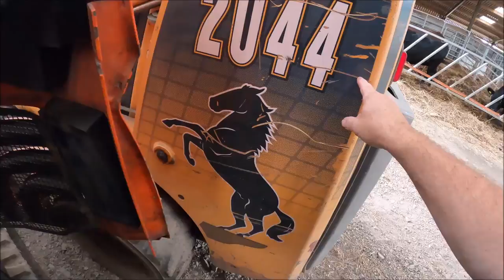25/07/22. I wont be going far today!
For those of you who know IBS, well you are probably more than aware of some of the symptoms already, for those that don't, be grateful you have been spared the experience. I don't suffer badly compared to many, but it can spoil my day too if I'm not careful. So today, I'm being careful!

We are.
United Kingdom.